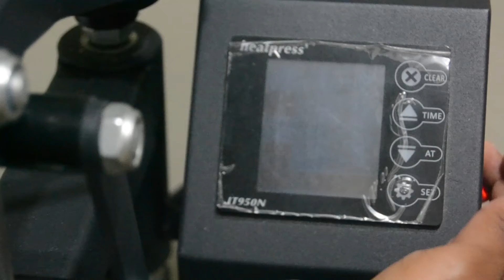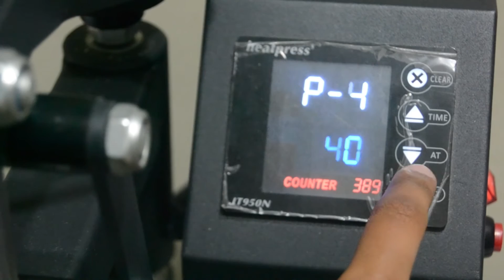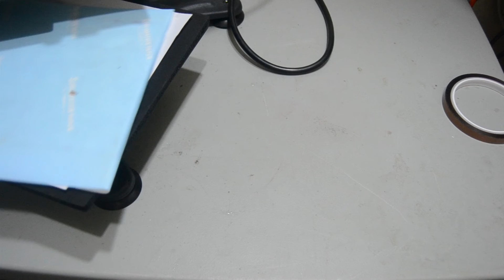¿Cómo sublimar baldosas/azulejos?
En el video de esta semana te compartimos el proceso para sublimar baldosas/azulejos utilizando nuestra plancha de sublimación plana.

Para este proceso utilizamos una presión media.
Utilizamos 200°C durante 190 segundos